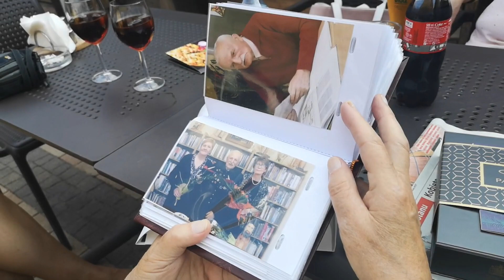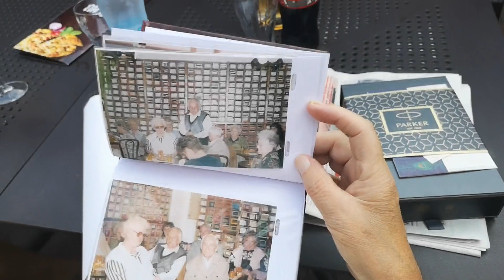Jan Ryszard Drąg świętuje 80 urodziny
Na okoliczność 80-tych urodzin naszego redakcyjnego kolegi Jana Ryszarda Drąga postanowiliśmy napisać fraszkę. Niestety, żadni z nas poeci, a więc sprawę działań twórczych pozostawiliśmy szanownemu Jubilatowi. Słynie pan Jan Ryszard zwany Janem lub dla odmiany Ryszardem z bardzo udanych fraszek. Wierzcie, że trzaska nimi niczym z rękawa, tematom różnorakim się nie opiera, a spojrzenie ma arcy oryginalne.
Przyjaciele Jubilata zebrali się licznie 25 lipca dla świętowania tej ważnej daty. Życzeniom końca nie było, prezenty Jubilata wzruszyły Z radością pochylił się nad pamiątkowym albumem ze zdjęciami z jego bogatego w wydarzenia żywota. A wspominać jest co. Pan Jan Ryszard jest byłym sztygarem nieistniejącej już kopalni „Komuna Paryska”. W roku 1983 r. założył jaworznickie Robotnicze Stowarzyszenie Twórców Kultury. To zarazem nietuzinkowy poeta, zdolny rzeźbiarz, malarz i autor zadziwiających grafik, człowiek przedniego charakteru. Ultranowoczesny nie jest, ale za to szarmancki w sposobie bycia. Trudno pana Jana Ryszarda nie lubić. Życzymy więc Jubilatowi wszelkiego dobra, z zaciekawieniem czekamy na opublikowanie Jego książki. Panie Ryszardzie,

nasz ulubiony fraszkopisarzu, pozwól, że tuż po Kochanowskim, niech dalsze życie toczy się jedynie dobrymi torami.